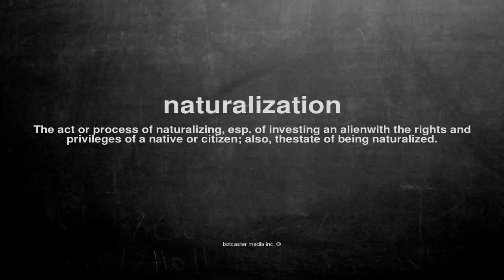What does naturalization mean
What does naturalization mean in English?